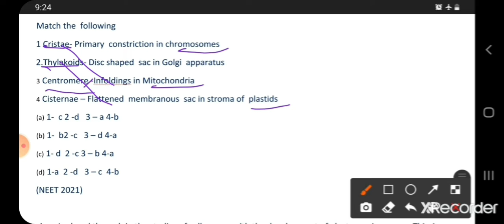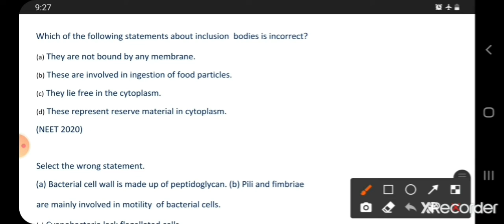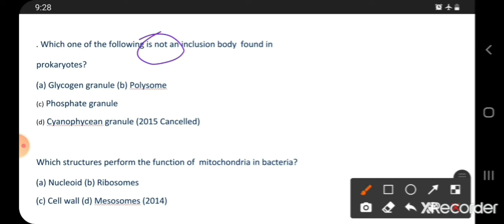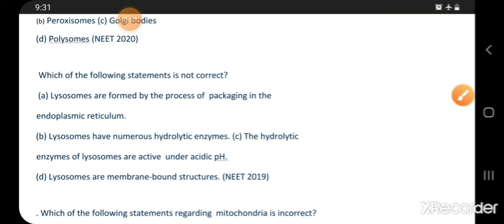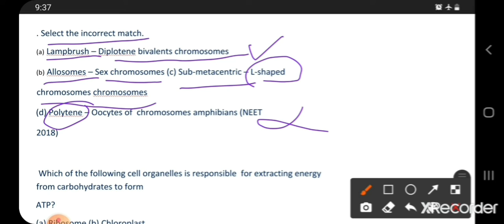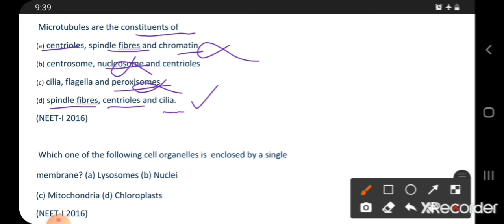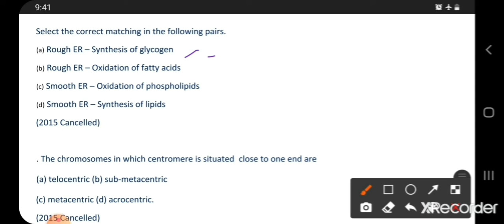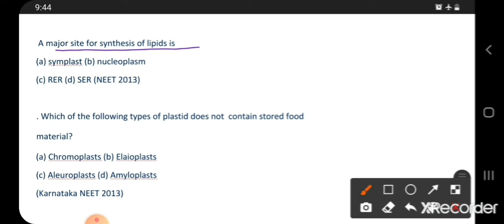CELL-The Unit of Life PYQ 2021- 2011|| NEET ||UPSC||NTSE ||12TH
The  cell  - The  Unit  Of Life PYQ 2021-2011 is a must  watch  video  for  every  aspirant NEET/UPSC/PSC/NTSE/11th/12th